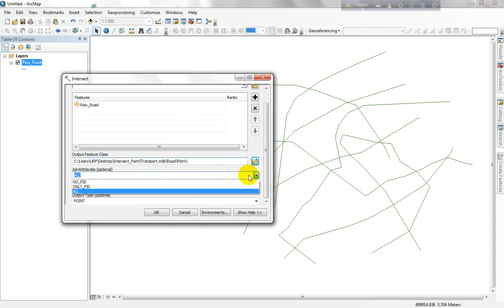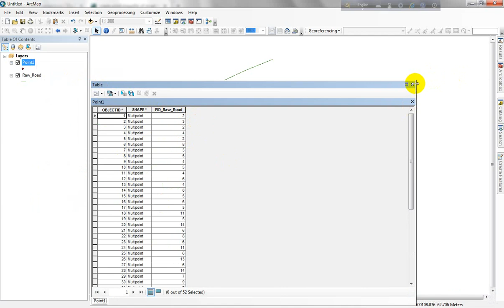How to create intersection point in ArcGIS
This is the process using for transportation planning.